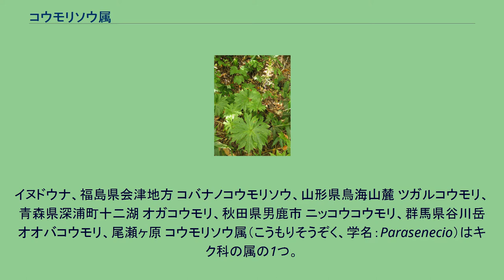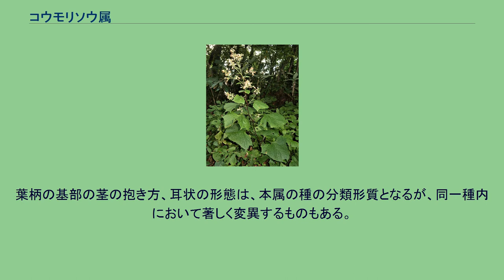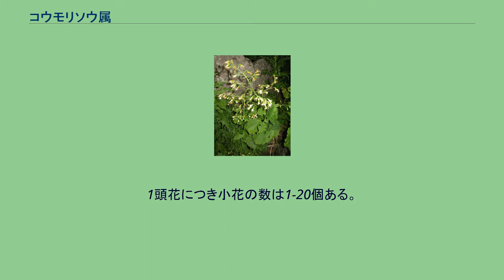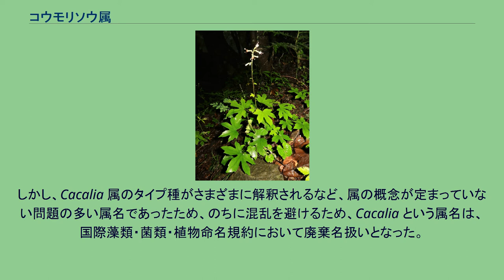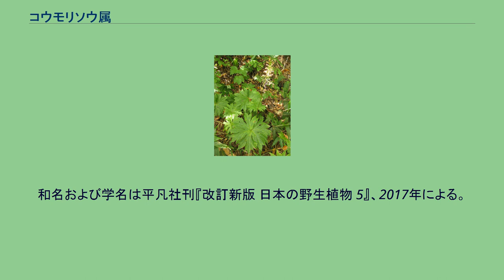コウモリソウ属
ヤマタイミンガサ、福島県会津地方 イズカニコウモリ、静岡県伊豆半島 モミジガサ、福島県会津地方 テバコモミジガサ、静岡県伊豆半島 タマブキ、福島県会津地方 カニコウモリ、山形県西吾妻山 ミミコウモリ、青森県八甲田山 オオカニコウモリ、福島県中通り地方 ショウナイオオカニコウモリ、山形県鶴岡市 コウモリソウ、長野県諏訪地域
イヌドウナ、福島県会津地方 コバナノコウモリソウ、山形県鳥海山麓 ツガルコウモリ、青森県深浦町十二湖 オガコウモリ、秋田県男鹿市 ニッコウコウモリ、群馬県谷川岳 オオバコウモリ、尾瀬ヶ原 コウモリソウ属（こうもりそうぞく、学名：Parasenecio）はキク科の属の1つ。
多年草。
地下茎はふつう短く直立、斜上または縦走する。
なかには地下茎が数珠状に横走して各節から茎を伸ばすものや、地下匍匐枝を伸ばし、その先端に新苗をつけて繁殖するものもある。
茎は直立する。
葉は茎に互生し、長い葉柄があり、葉柄に翼があるものと無いものとがある。
葉身ははじめ外巻きで、傘をすぼめた形になるものがある。
葉柄の基部は茎を多少とも抱いて葉鞘になり、茎を完全に抱いて円筒形になるものや、半ば抱いて鞘状になるものがある。
葉鞘の上縁部は肥大して「耳」となり、耳はふつう円形になるが、鋭形にとがるものもある。
葉柄の基部の茎の抱き方、耳状の形態は、本属の種の分類形質となるが、同一種内において著しく変異するものもある。
頭状花序は茎の先に、総状、散房状または円錐状につけるか、まれに単生し、すべて両性の筒状花からなる。
1頭花につき小花の数は1-20個ある。
花冠はふつう5裂し、白色から淡黄色があり、まれに黄色、白色に赤みをおびるものある。
総苞はふつう狭筒形、ときに筒形になり、総苞基部に苞がないものと線形または広卵形の苞があるものがある。
総苞片は1列に並び3-8個ある。
花柱分枝の先は棍棒状になり、熟すると半曲する。
果実は円柱形の痩果となり、基部方向にしだいに狭まり、縦方向に稜がある。
冠毛は白色でまれに帯赤色になる。
アジアとアリューシャン列島に約60種が分布し、日華植物区系区に多くの種がみられる。
本属の学名は、従来は Cacalia L. があてられていた。
1981年平凡社刊行の旧版『日本の野生植物 草本 III』においても同様であった。
しかし、Cacalia 属のタイプ種がさまざまに解釈されるなど、属の概念が定まっていない問題の多い属名であったため、のちに混乱を避けるため、Cacalia という属名は、国際藻類・菌類・植物命名規約において廃棄名扱いとなった。
従来の Cacalia L. が廃棄されたことに伴い、アジア産のコウモリソウ属は Parasenecio W.W.Sm. et J.Small が、ヨーロッパ産のものは Adenostyles Cass. が、北アメリカ産のものは Arnoglossum Raf. が使用されている。
本属に属するイヌドウナやモミジガサの若い茎と葉は代表的な山菜として知られている。
しかし、本属のすべての種が山菜として利用されているわけではない。
和名および学名は平凡社刊『改訂新版 日本の野生植物 5』、2017年による。